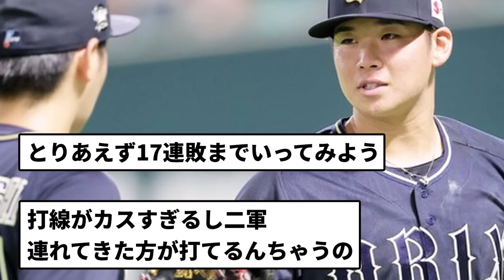【もう終わりだよこの球団】80億バンク(ソフトバンク) 9連敗(節税)【反応集】【プロ野球反応集】【2chスレ】【5chスレ】